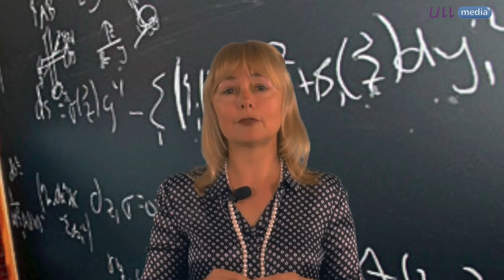Silvana Radescu habla sobre Lisa Randall y Fabiola Gianotti #4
Con motivo de la celebración del día internacional de la mujer trabajadora, desde la Facultad de Ciencias de la ULL se hace esta pequeña serie de vídeos cortos en reconocimiento a la mujeres investigadoras que han tenido transcendencia en la Historia de la Ciencia en diferentes campos.